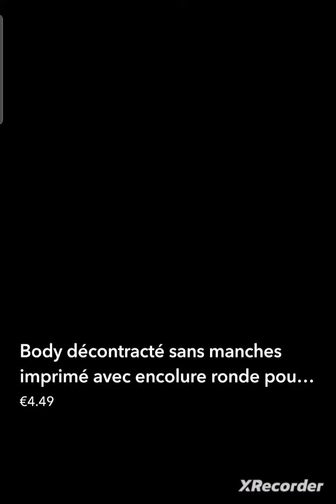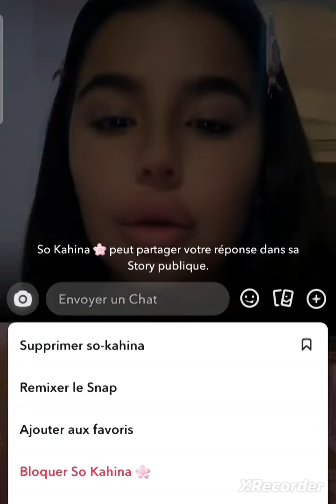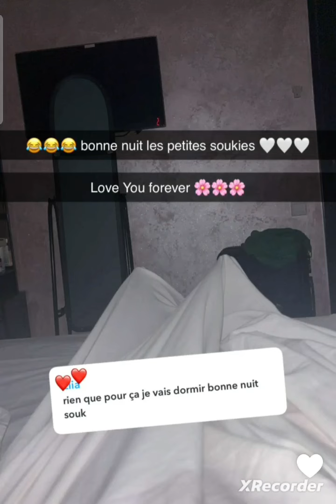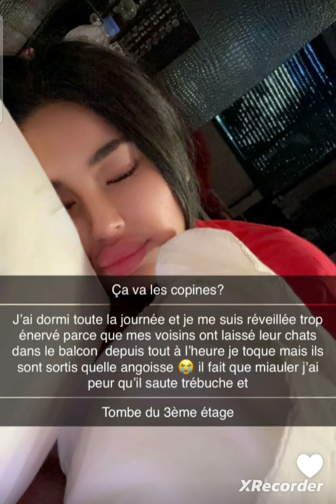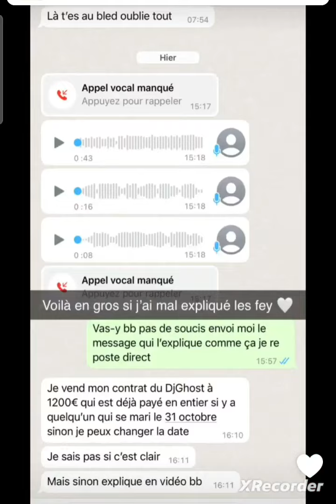So kahina, sa nouvelle vie au Maroc 😍🥰